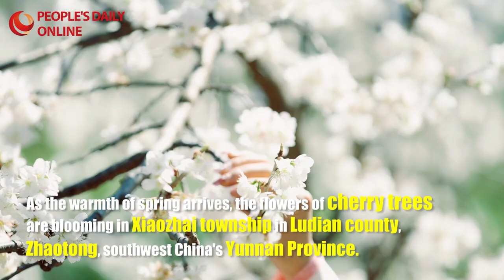Romance of spring Cherry blossoms meet beauty of traditional Chinese costume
As the warmth of spring arrives, the flowers of cherry trees are blooming in Xiaozhai township in Ludian county, Zhaotong, southwest China’s Yunnan Province. Women dressed in ancient Chinese costumes stroll under the trees appreciating the flowers, creating a captivating cherry blossom scene.